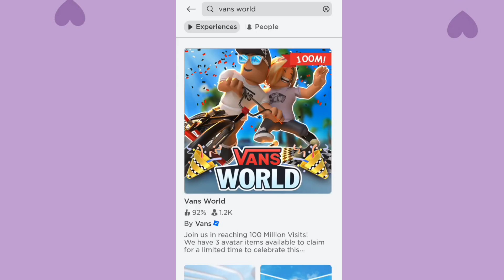พารับหมวกฟรี🐥🧇🧈 ของน่ารักเวอร์~~ [Roblox] | Mymeow gaming 🧸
ฮั่นแน่!!เข้ามาดูคลิปแล้วกดติดตามด้วยน้าา^^เพื่อมาเป็นสมาคมต้าวหลามใจเกเร 🦈🌊

สามารถติดตามได้ในช่อนทางนี้นะคะหรือจะส่ง Fanart ส่งได้ในดิสเลยงับ
Tiktok 🎀: Mymeow Gaming
ROBLOX : mymeow1210